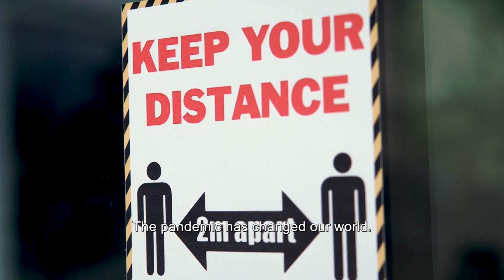European Health Emergency Preparedness and Response Authority (HERA)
The European Health Emergency Preparedness and Response Authority (HERA) is a central element for the European Health Union. HERA will improve EU preparedness and response to serious cross-border health threats by enabling rapid availability, access and distribution of needed medical countermeasures like medicines or vaccines.